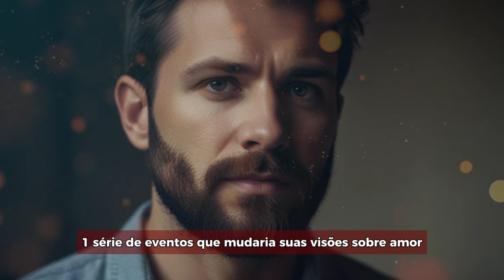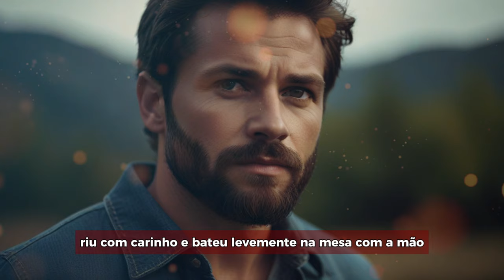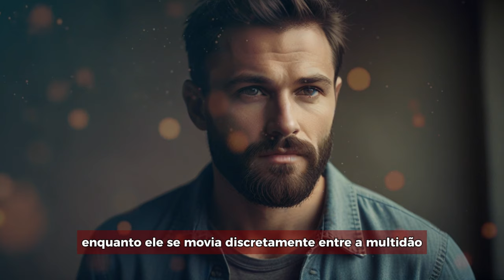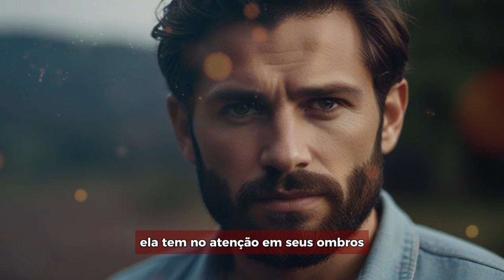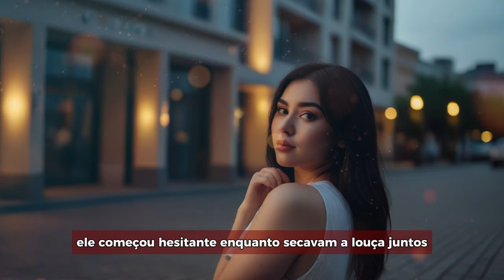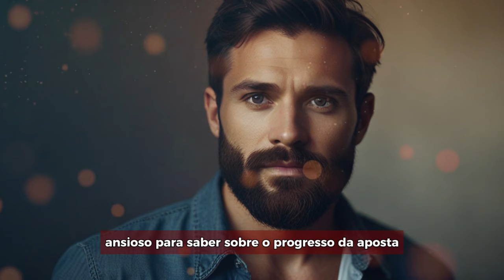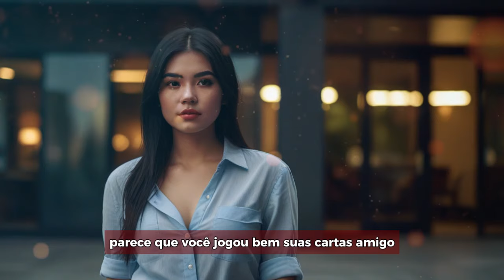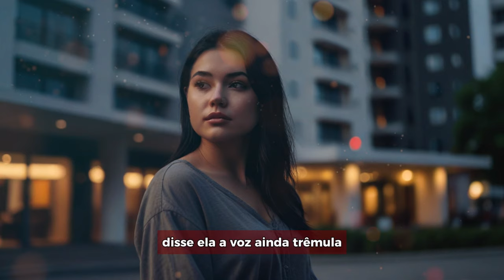HOMEM RICO COM ROUPAS VELHAS QUERIA ENCONTRAR UMA NAMORADA EM UM CONCURSO DE BELEZA. ENTÃO...